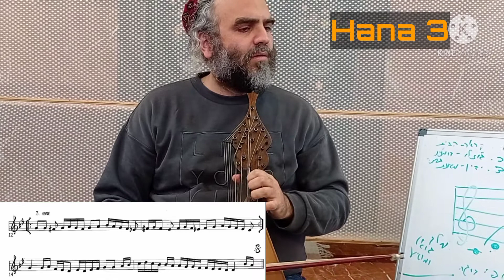סמאי בייאת קדים // Samai Bayati Qdim